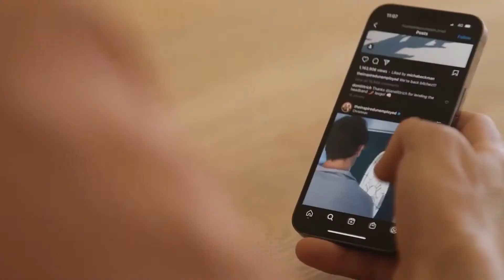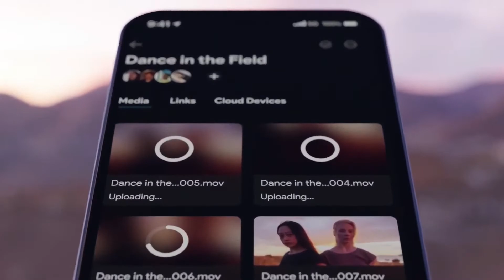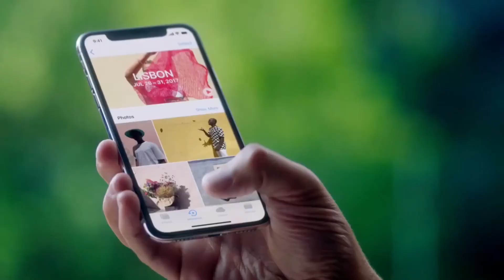Apple iPhone 14 - 35W USB-C Charger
iPhone 14 is said to have a USB C Type port instead of a lighting port. Yes Guys, Apple Accidentally Leaks Massive iPhone 14 2022 Upgrade. We've seen a few schematics of the iPhone 14 Pro and Pro Max before, and although they did an excellent job of providing us the greatest look at the phone, but they were missing something. Apple recently leaked a support document that was recently uploaded on their website by accident. The document, which was discovered by 9to5Mac, revealed that Apple is working on a new 35W Dual Port USB-C Power Adapter. It's unclear when Apple plans to release this adapter, although the support document clearly states that it exists.